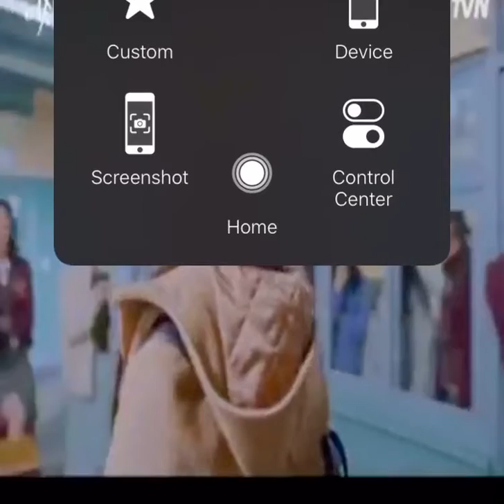When her Classmates found out her barefaced [Truebeauty] Moongayoung x Chaeunwoo